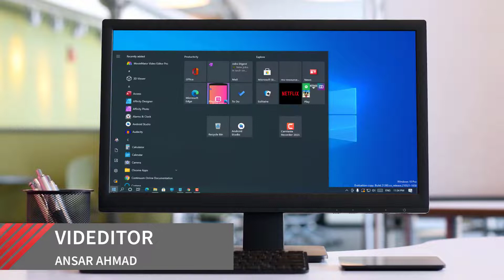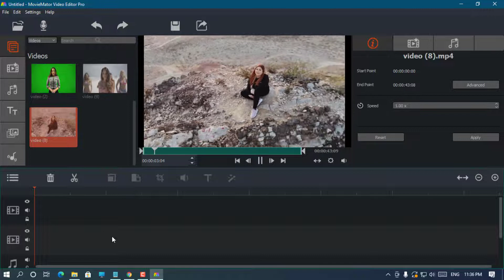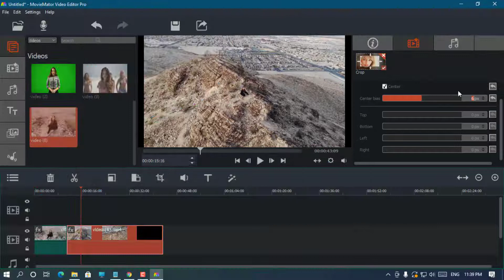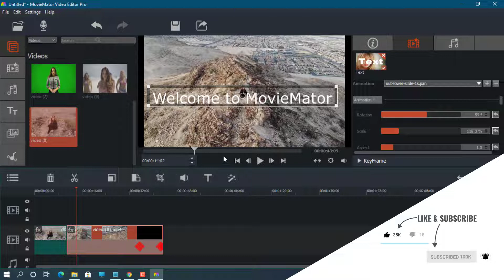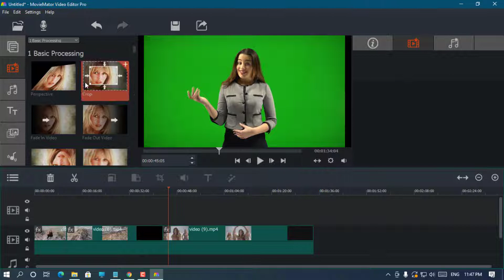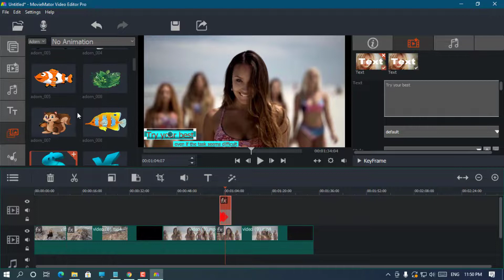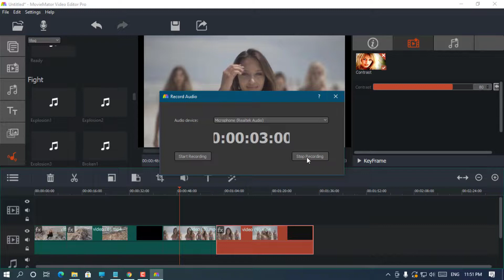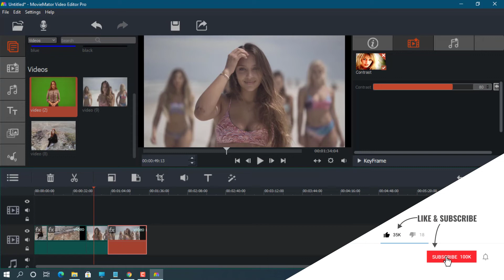Best Video software MovieMator Pro for windows and Mac | MovieMator Video Editor pro 2021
Best Video software for windows and Mac | MovieMator Video Editor pro 2021

Here @Videditor you can find Adobe premiere pro, After effect, Hitfilm, Camtasia studio, Filmora, CyberLink PowerDirector, and download other video editing software video